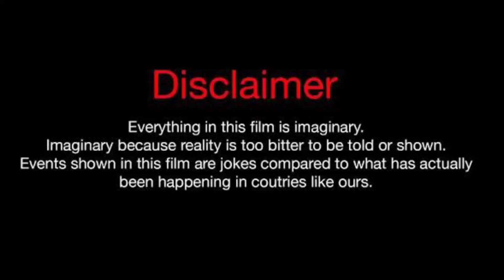Bobby Shmurda Vs kountry Wayne Imani Ali Real Life Partners, Comparison, Facts, Family, Age